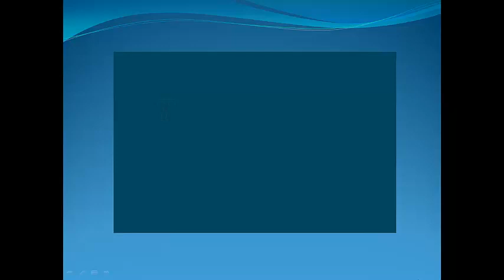Top 10 Universities in India 2017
1. Indian Institute of Science Bangalore
2. Indian Institute of Technology Bombay (IITB)
3. Indian Institute of Technology Delhi (IITD)
4. Indian Institute of Technology Madras (IITM)
5. Indian Institute of Technology Kanpur (IITK)
6. Indian Institute of Technology Kharagpur (IITKGP)
7. Indian Institute of Technology Roorkee (IITR)
8. University of Delhi
9. University of Calcutta
10. Indian Institute of Technology Guwahati